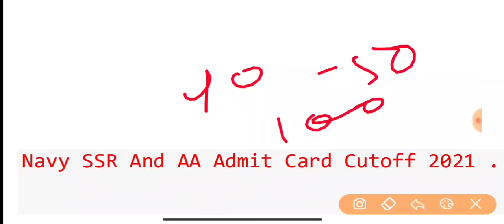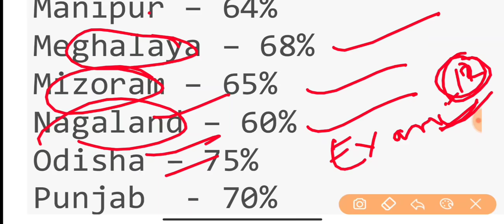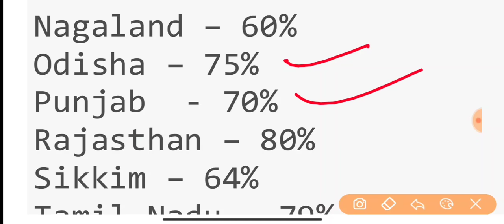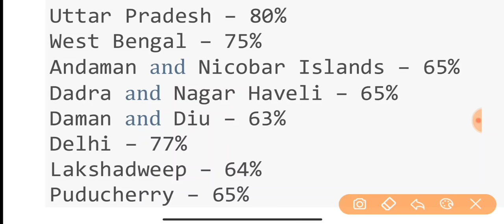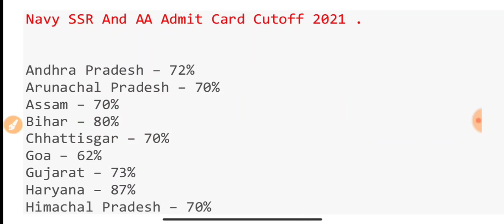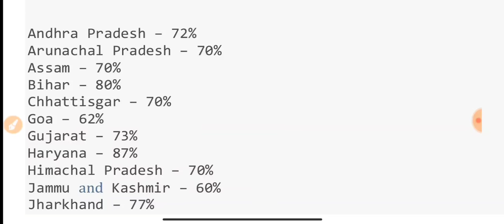Navy SSR/AA Admit card Cutoff 2021 |Navy SSR/AA Expected Cutoff Admit card 2021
इस चैनल पर भी अपना प्यार दिखाए

Navy MR/SSR/AA 2/2021 Batch Required percentage for Admit card|MR/SSR/AA Admit Card Percentage 2021|